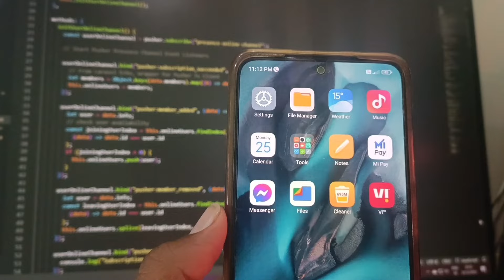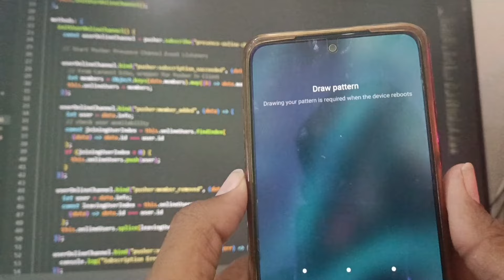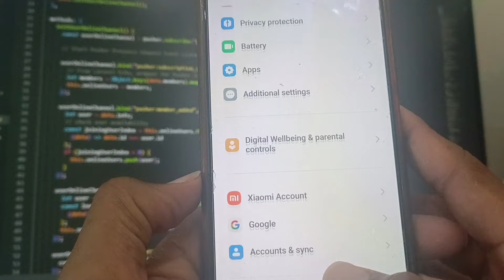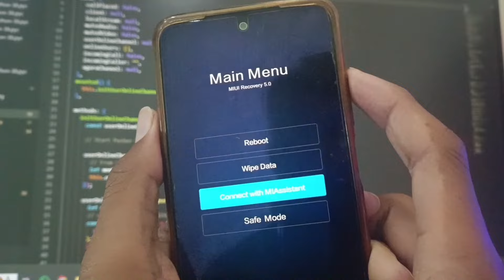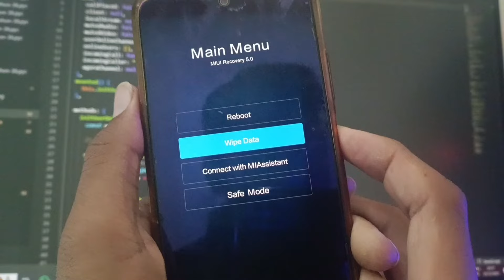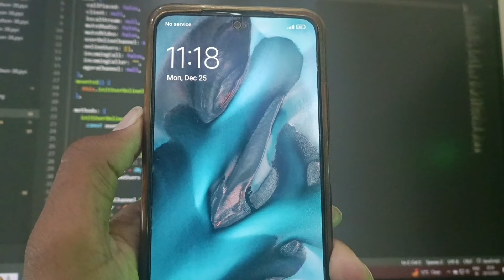mi Redmi phone automatic touch problem